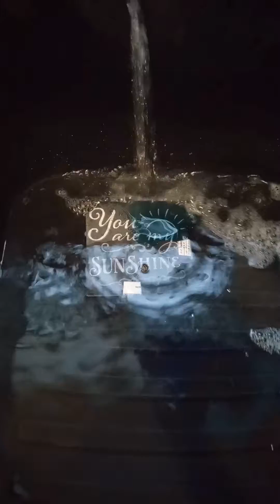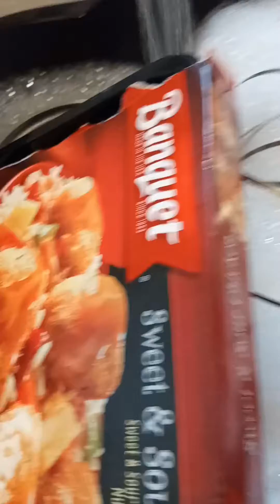making dish water before I watch British open asmr